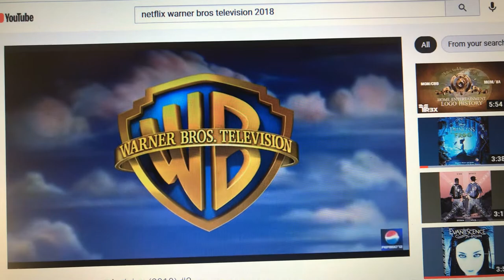GoAnimate Pictures/CBS Studios/Warner Bros. Television (2020)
Taken from early Season 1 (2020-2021) episodes of the 2020 revival of The Erika Dawson Show (2020-present).

From Episode 2 (10/11/2020) to Episode 14 (2/28/2021). CBS Television Studios was renamed CBS Studios on October 8, 2020, referring to the rebranding of all CBS divisions.

Episode 14 is the final episode to use the 2017 Warner Bros. Television logo.

Season 1: October 4, 2020 - May 23, 2021 (24 episodes)

Taped at GoAnimate Studios - Lafayette, Illinois.